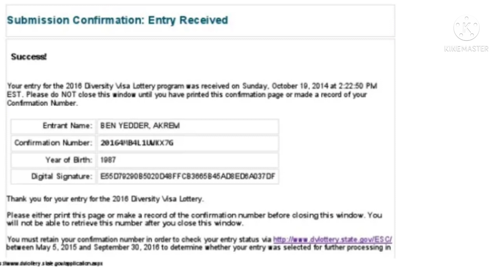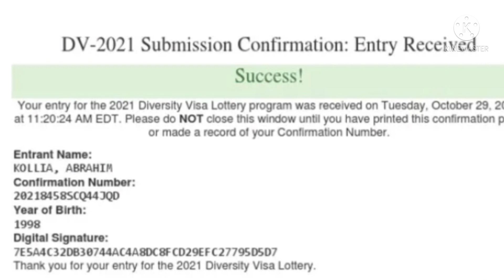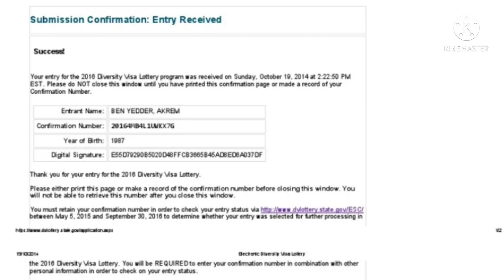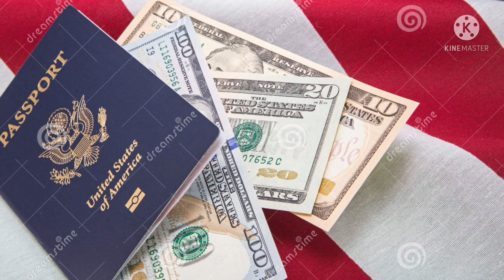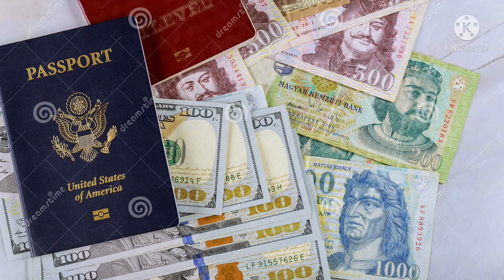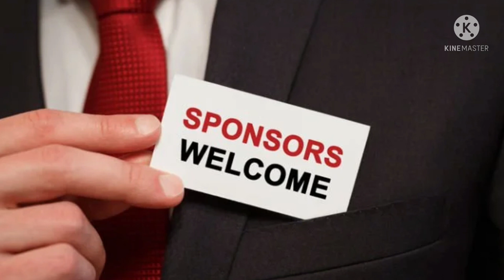🇺🇸URGENT! TOUTE PERSONNE QUI S'EST INSCRITE À LA DVLOTTERY 2023 DOIT SAVOIR CECI